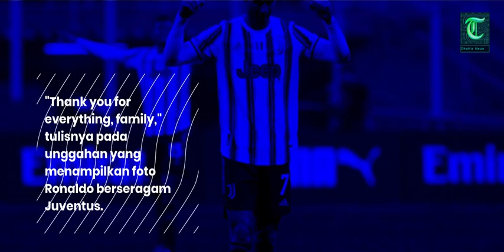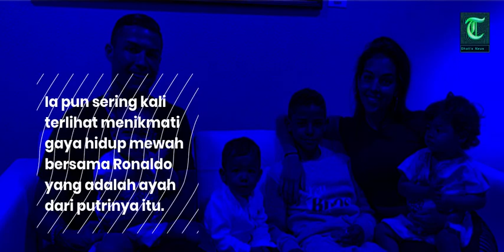5 Fakta Georgina Rodríguez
5 Fakta Georgina Rodríguez, Dari Karyawan Toko Kini Jadi WAGs MU